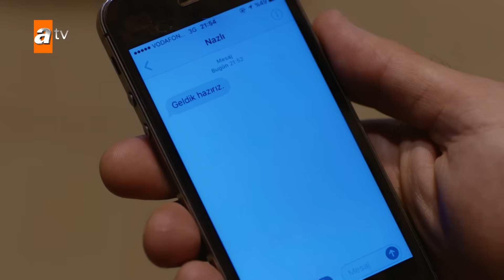Nazli Urdu - Episode 22